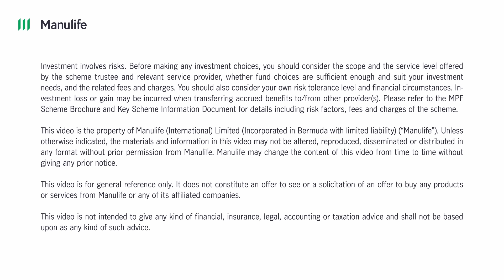"The Big MPF Family" - Beat inflation and maintain good financial health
Do you have trouble keeping up with inflation? In fact, if you make good use of your MPF, there’s a chance it won't be so difficult 💪🏻！

Why? Even after experiencing four major economic crises*, the annualized net internal return for the MPF has been positive^ since its inception and beat inflation^😮. The annualized net returns of certain fund types, such as equity funds and mixed assets funds^, have also beat inflation^ 💨These funds have a higher potential for long-term returns 👍🏻!

However, everyone should know about the potential risks and consider their own risk tolerance level. It's much easier to beat inflation if you know how to select wisely💧. Log into the Manulife HK App now to consider your circumstances and risk tolerance level and review your MPF portfolio regularly.

Want to know more?

Want to know even more? Contact our MPF agent now!

*Four major economic crises refer to dot-com bubble crash (2000), global financial crisis (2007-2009), pandemic (2020) and recession fears (2022)

^Since the inception of the MPF system to March 31, 2023, the annualized net internal rate of return was 2.7%, while the annualized net return of equity funds and mixed assets funds registered on average was 4.0% and 3.7% respectively, exceeding the annualized inflation rate of 1.8% for the same period. Data source: Quarterly Statistical Abstract of Mandatory Provident Fund Plan, Mandatory Provident Fund Schemes Authority, March 2023. Investment involves risks. Past performance does not indicate future performance. The above data is for reference only.